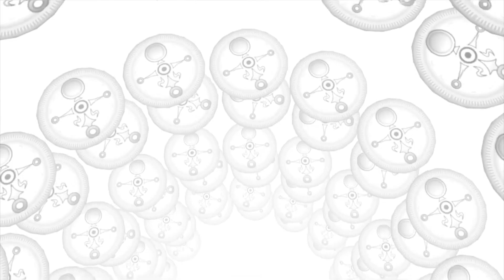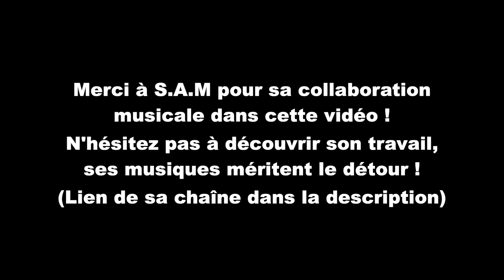Comment ZELDA MAJORA'S MASK est devenu le plus HORRIBLE jeu Zelda ? - YOSHIAKI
Qu'y a t-il à travers un masque ? Est-ce que nous en portons tous un sans le vouloir ? Dans notre civilisation en déclin, comment considérons-nous le deuil ? Est-ce que la vie vaut la peine d'être vécue ? Peut-on vivre avec la mort ? Tant de questions que je vais tenter d'aborder à travers ce jeu incroyable qu'est Zelda Majora's Mask ! Que ce soit les nombreux Théories et Analyses sur ce Zelda, j'essaye de synthétiser la Philosophie de ce jeu pour décrypter Zelda Majora's Mask ! L'épisode le plus "Horrible" de la série, et qui ne laisse pas indifférent...

Un grand merci à S.A.M qui m'a aidé à mettre en place l'ambiance musicale de cette vidéo ! N'hésitez pas à checker son travail ! C'est un compositeur avec énormément de potentiel, et ses oeuvres ont été un pur plaisir à écouter ! 😁

Si vous souhaitez voir les théories de Captain Hype sur Zelda Majora's Mask, voici ses productions ! Elles viennent compléter ce que j'ai développé dans ma vidéo :

● Musiques Utilisées ●
- Zelda Ocarina of Time - Title Theme
- Zelda Majora's Mask - Majora's Theme
- Zelda Majora's Mask - Deku Palace
- Zelda Majora's Mask - Termina Field
- Resident Evil Rebirth - Save Room
- Zelda Majora's Mask - Final Hours
- Zelda Majora's Mask - Song of Healing
- Zelda Majora'as Mask - Calling of the Four Giants